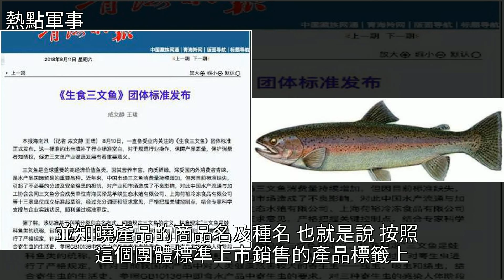虹鱒魚被劃入三文魚引熱議，網友：國內三文魚再見！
虹鱒魚被劃入三文魚引熱議 網友：國內三文魚再見！鮭魚,虹鱒,畜牧業,生魚片,龍羊峽虹鱒魚被劃入三文魚引熱議 網友：國內三文魚再見！鮭魚 虹鱒 畜牧業 生魚片 龍羊峽